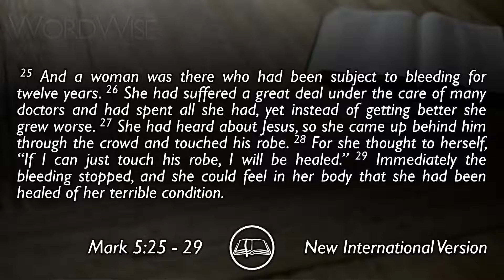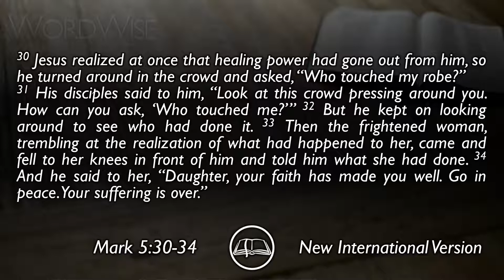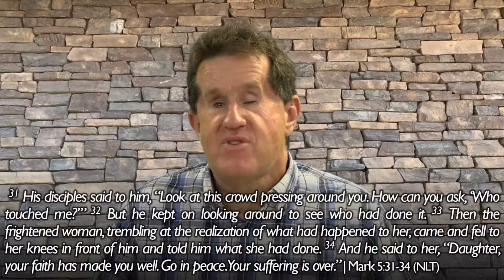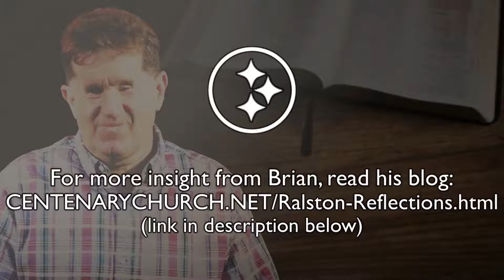WordWise | Mark 5:25-34